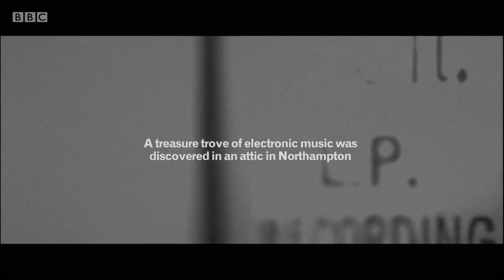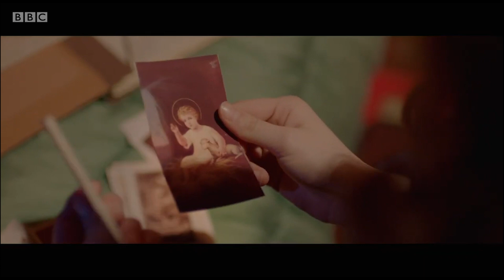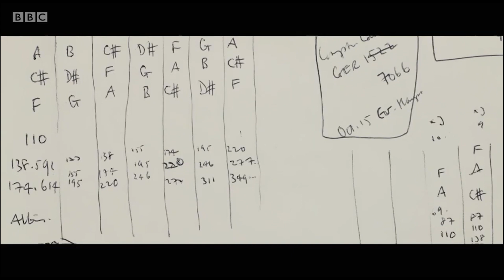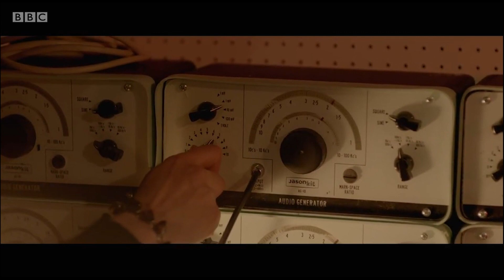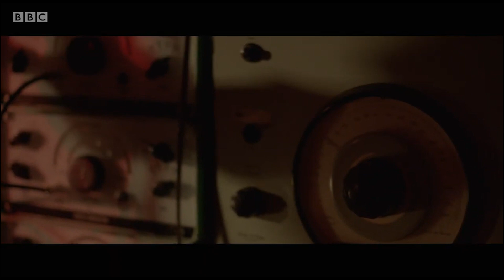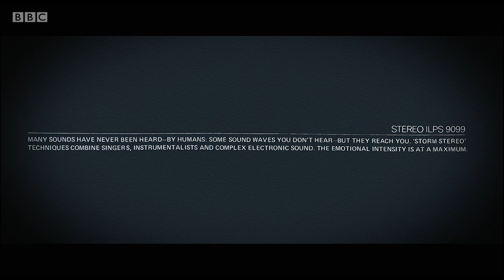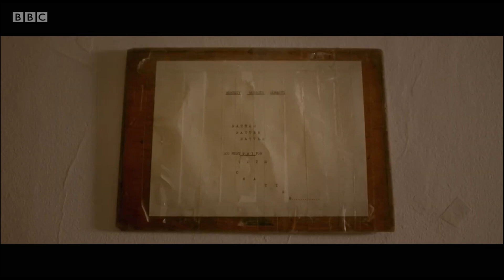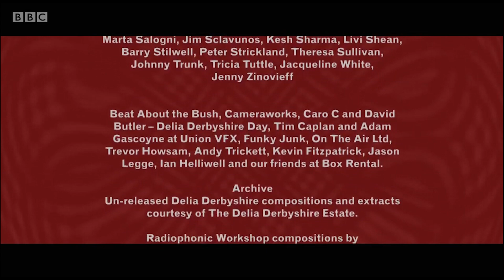Dr who - Delia Derbyshire - The Myths and The Legendary Tapes.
This BBC Arts docudrama explores the life and creative output of Coventry born Delia Derbyshire, electronic musician and sound pioneer. From 1962 until 1973, she worked at the BBC’s Radiophonic workshop, where she created the iconic Doctor Who theme tune in 1963, but which she remained uncredited for in her lifetime.

Delia Derbyshire introduced avant-garde electronic sounds to a whole generation through the medium of a children’s teatime television show. But that is only a small part of her story.

Delia’s life is told through two archives: the first, a collection of lost works, 267 reels of quarter-inch magnetic tape recordings of Delia’s work found in her attic after her death in 2001, the other, her school books, paintings and keepsakes, discovered in her childhood bedroom.

This film creatively weaves Delia’s own pieces of music with a soundtrack constructed from samples chosen by musician and performance artist Cosey Fanni Tutti from Delia’s attic tapes. It celebrates independence and imagination and looks at how, when that energy is successfully evoked by women, throughout history it is often dismissed, ridiculed or downplayed.

It is written and directed by Caroline Catz, probably best know as the actress who plays Doc Martins' wife in the ITV series, she also plays Delia in this film.
© Anti-Worlds Film and Television  productions for BBC Arena 2021.